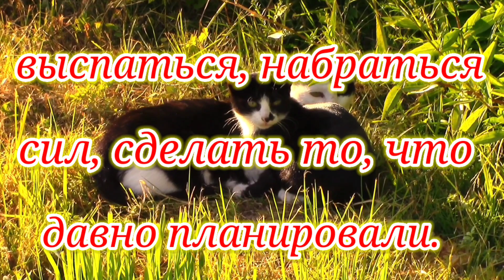Красивое Поздравление с Добрым Утром!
Видео авторское. Видеосъёмка, текст, обработка, монтаж - выполнены автором канала Мамочка_BY